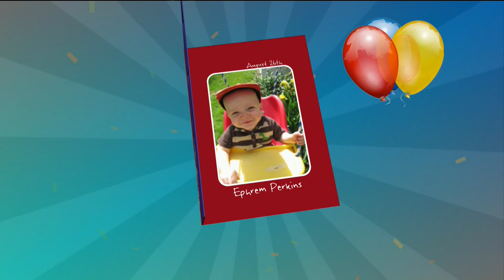First Birthdays 8-26